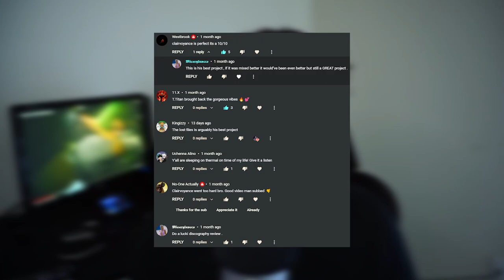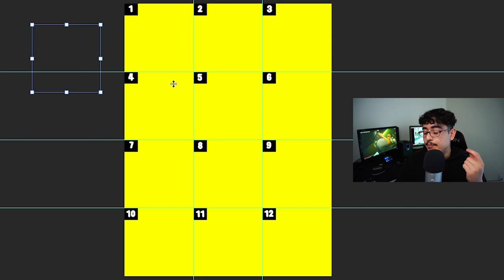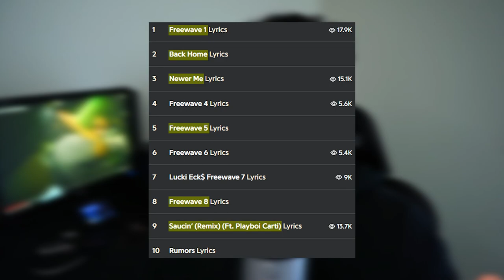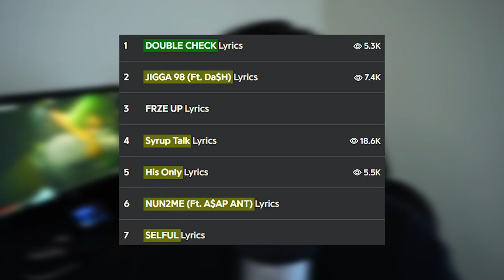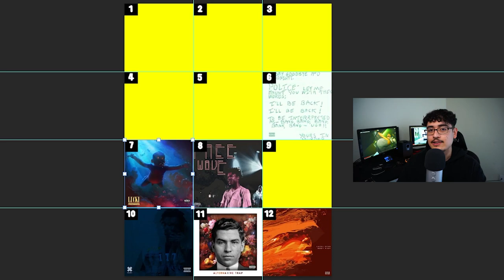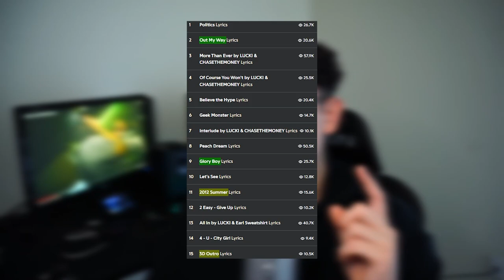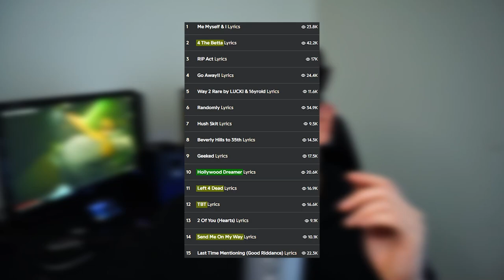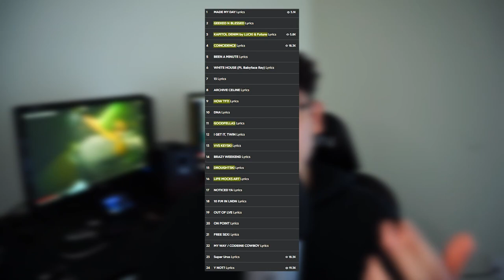LUCKI's WHOLE DISCOGRAPHY REVIEW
The LUCKI Story (Documentary): youtu.be/z8rw1doDdao

THOUXANBANFAUNI's WHOLE DISCOGRAPHY REVIEW: youtu.be/9FAr3DhOVAU

Follow Me | Everything @Eedrul!